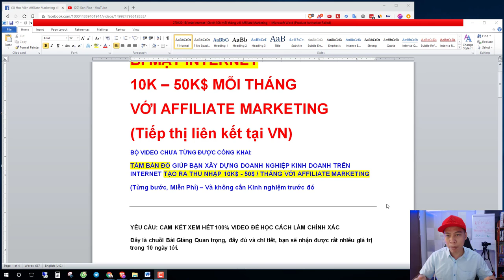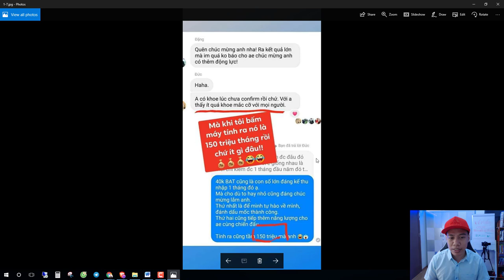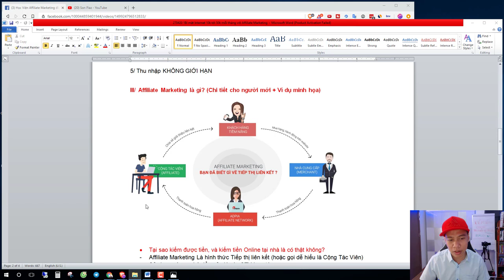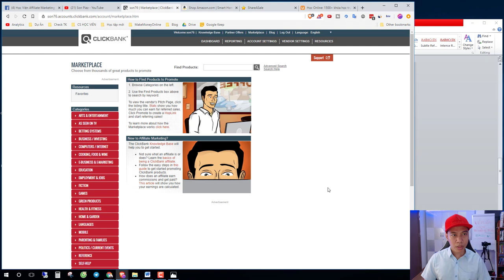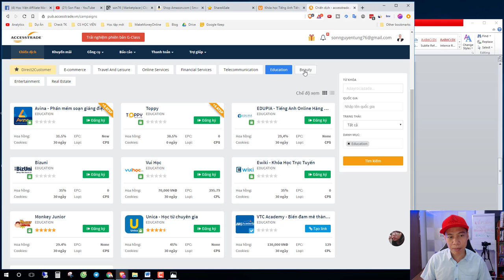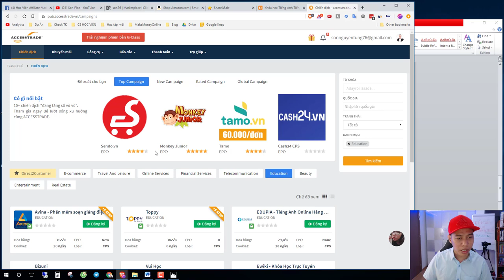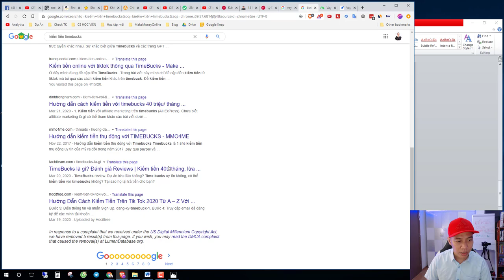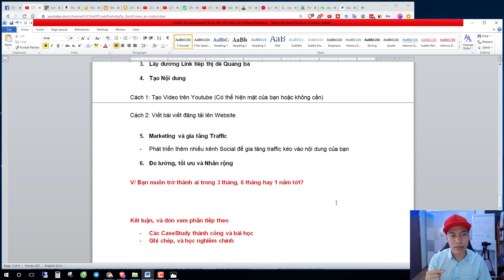BÍ MẬT INTERNET: 10k$ tới 50k$ mỗi tháng với Affiliate Marketing (Tiếp thị liên kết)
Tiếp thị liên kết tại Việt Nam có thực sự tạo ra thu nhập cao cho người Kinh Doanh trên Internet? Đây là trọn bộ Bài Giảng cung cấp cho bạn "Bí mật Internet" và là một Tấm Bản Đồ giúp bạn tạo thu nhập 10.000$ tới 50.000$ với Affiliate Marketing cùng Nguyễn Tùng Sơn

🔥 QUÀ TẶNG: Trọn Bộ 10 Bài Giảng hướng dẫn 10k$ - 50k$ / tháng (Miễn Phí dành cho Fan của Son Piaz)

3:10 Bằng chứng thu nhập tại Việt Nam
9:15 Lợi ích của Affiliate Marketing
10:30 Affiliate Marketing là gì?
13:30 Các mô hình Affiliate cần phân biệt (Quan trọng)
24:30 Quy trình các bước làm Affiliate Marketing